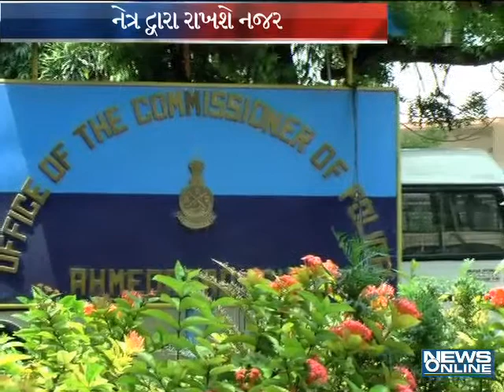AHMEDABAD TIGHT SECURITY FOR PM MODI ANE XINPING